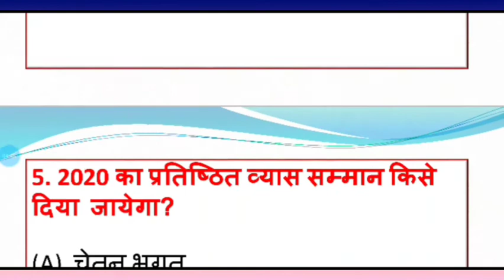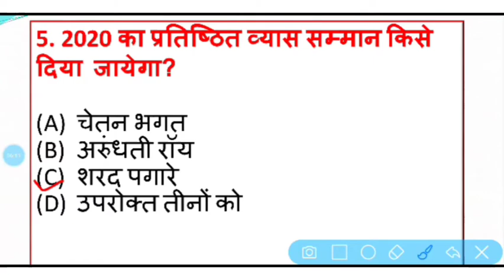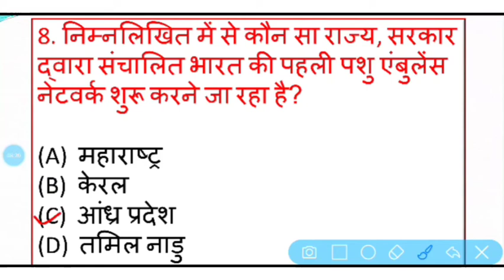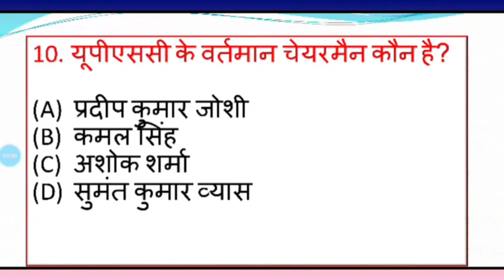26 march Current Affairs | Today Current Afairs | Daily Current Affairs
26 मार्च के करेंट अफेयर्स के बारे संक्षिप्त में बता कर गागर में सागर की बात को चरितार्थ किया गया है
अगर आप रेगुलर इस करेंट अफेयर्स सीरीज के विज़िटर है तो आपका कोई सवाल इनसे बाहर नहीं जाएगा, ऐसा स्टडी मेटेरिल Vp Concepts टीम द्वारा आपको प्रोवाइड कराने का प्रयास किया गया है 🙏🔥

इस वीडियो की पीडीएफ आप टेलीग्राम लिंक से डाउनलोड कर सकते है
Vp Concepts
अगर आप किसी भी एग्जाम की तैयारी करते है तो ये रोज की करेंट अफेयर्स सीरीज आपके लिए बहुत फायदेमंद सिद्ध होने वाली है